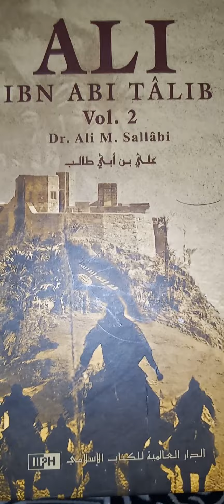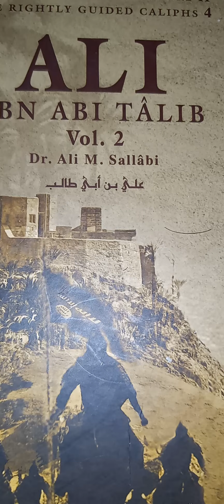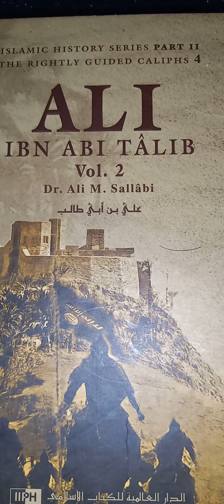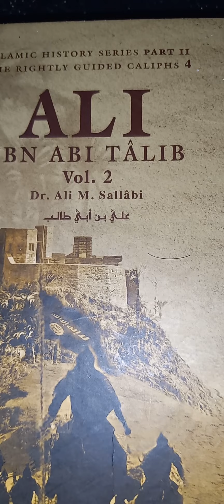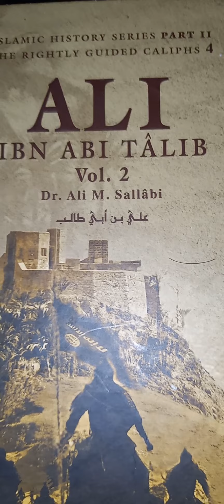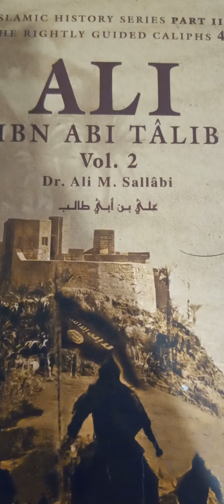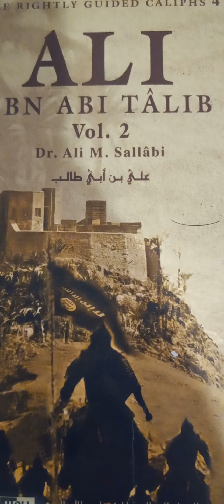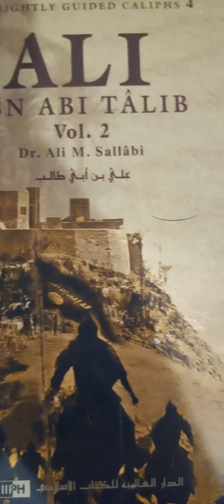video#28(Legendary Military Empire of Muhammad P.B.U.H)*Why Study Muslim Turmoil*Era Of Ibn Affaan*